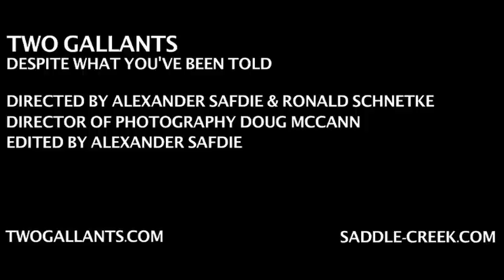Two Gallants - Despite What You've Been Told [Official Music Video]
Two Gallants - Despite What You've Been Told
from Two Gallants

Directed by Alexander Safdie and Ronald Schnetke
Director of Photography: Doug McCann